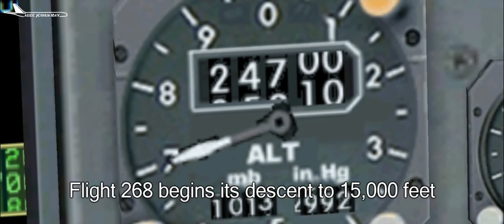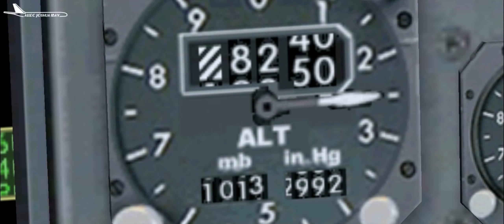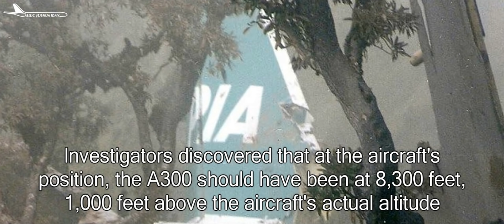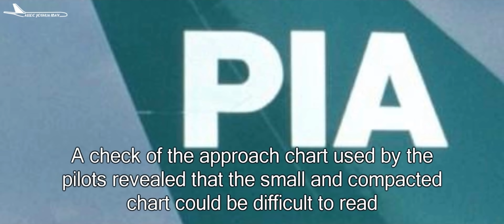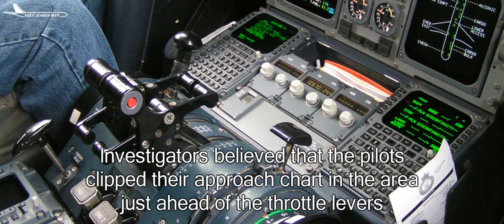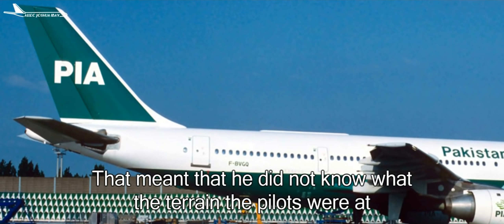Kathmandu Descent | Pakistan International Airlines Flight 268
Pakistan International Airlines Flight 268 was an Airbus A300, registration AP-BCP, which crashed on approach to Kathmandu's Tribhuvan International Airport on 28 September 1992. All 167 people on board were killed. It is the deadliest aviation crash to occur on Nepalese soil.